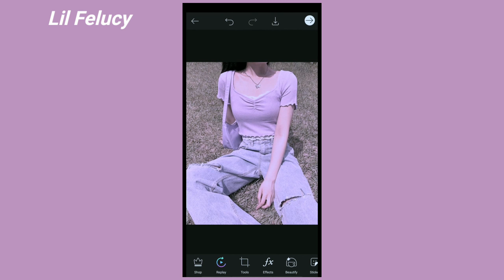Soft purple filter | (free) picsart tutorial | aesthetic edit